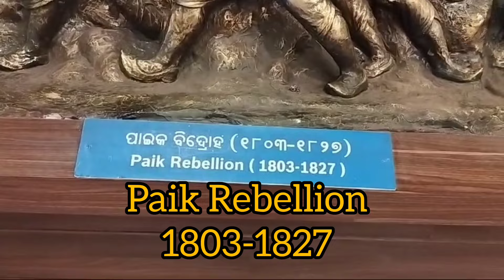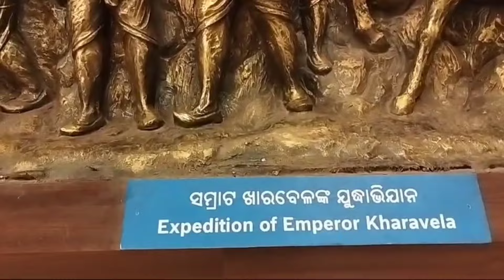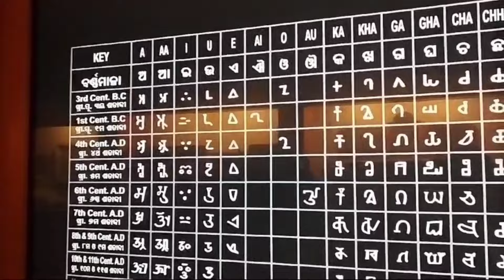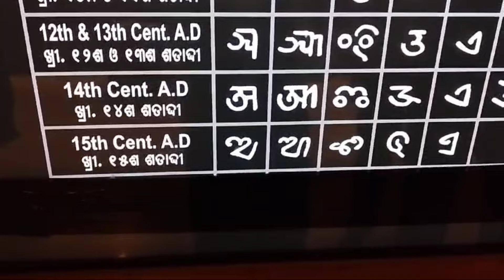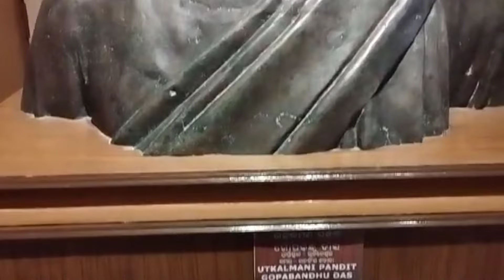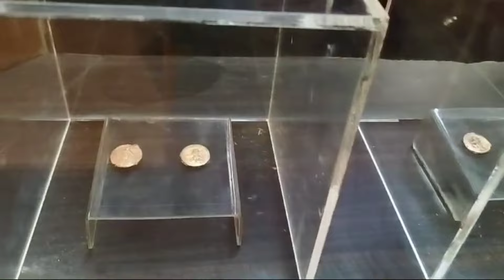STATE MUSEUM ODISHA I STOP WATCH SREELATHA I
ODISHA STATE MUSEUM I ഒഡിഷ സ്റ്റേറ്റ് മ്യൂസിയം I STOP WATCH SREELATHA